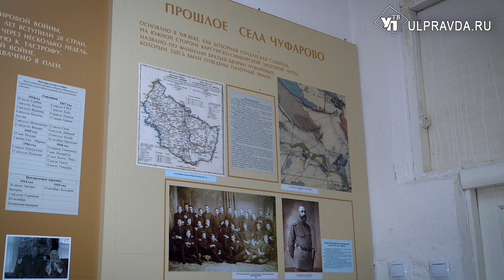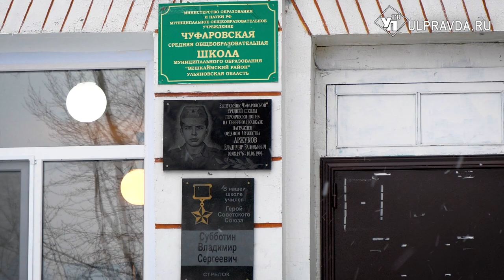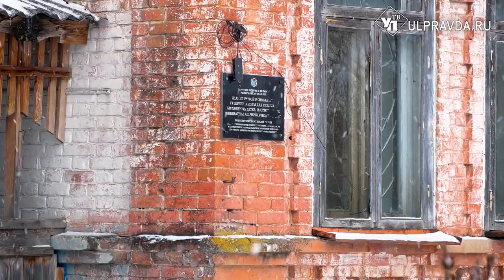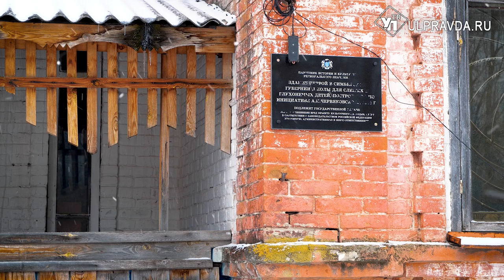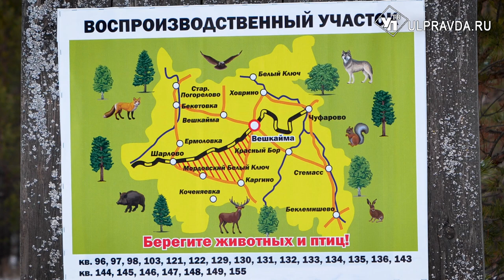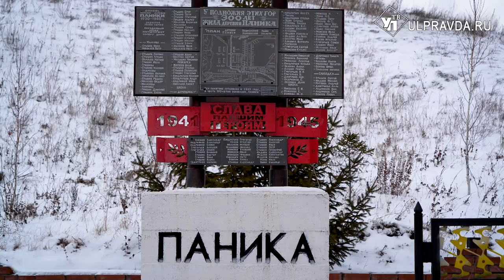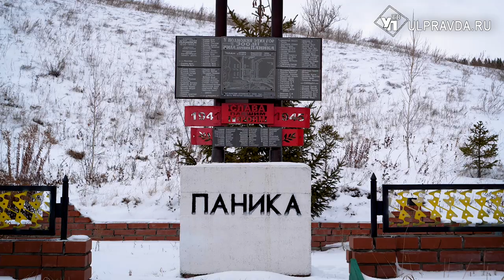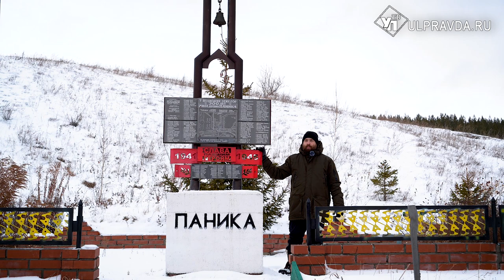Симбирская кругосветка. Как гнали каторжников в Сибирь и спасали иконы из огня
Жители каждого района Ульяновской области, в котором мы побывали, называют его уникальным. И в общем-то, это правда. Потому что своя изюминка есть у каждого из них. Но над эксклюзивностью Вешкаймского района, куда отправилась в этот раз команда «Симбирской кругосветки», наверное, не задумывались даже многие местные жители.